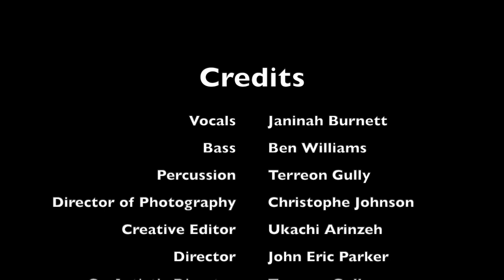Keep Your Eyes on the Prize Official Video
Official music video for the freedom song "Keep Your Eyes on the Prize" featuring Grammy Award winning musicians: bassist Ben Williams and drummer Terreon Gully. Presented by Broadway/Metropolitan Opera Soprano Janinah Burnett as the first single of her debut album entitled Love the Color of Your Butterfly.